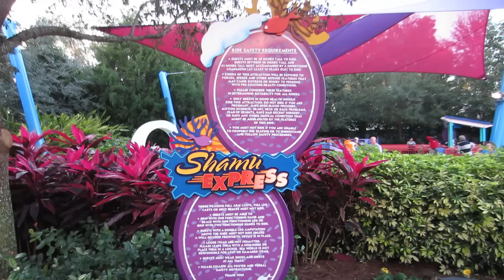Shamu Express Front Seat On-Ride POV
Shamu shows a soft spot for kids on this just-thrilling-enough first coaster. Moms and dads not quite ready to brave Manta®—don't worry, we won't tell—will even enjoy a leisurely ride with gentle turns and drops.

I know it's a short one, but I want to make sure I get all of the rides in every park! Besides, it was fun!!!
I live in Florida, home of the Theme Park. Every theme park is full of rides. I have a pair of Pivothead HD sunglasses that allow me to film my ride on all of these theme park rides inconspicuously. I upload a new theme park Point of view or POV ride along every week. Look for new videos from Universal Orlando Resort, Islands of Adventure (Including the Wizarding World of Harry Potter ), Walt Disney World, Legoland Florida, Sea World, Bucsh Gardens and many many more. Roller coasters are kind of my specialty. They will always be front row and always be in HD.